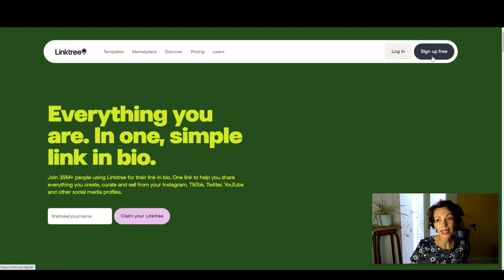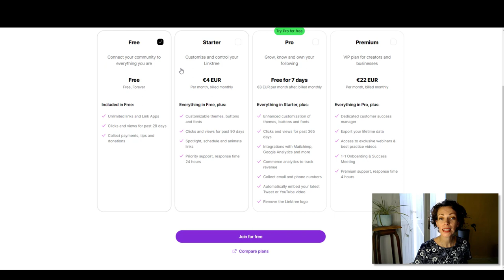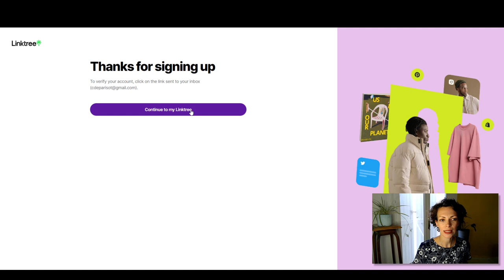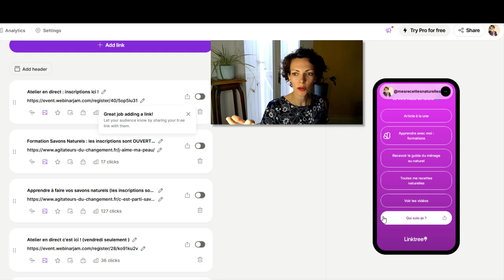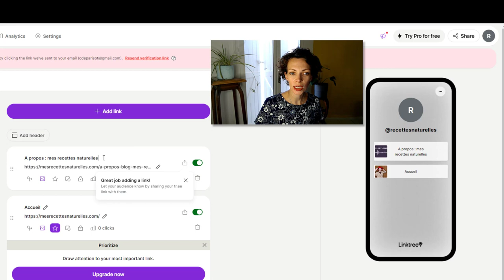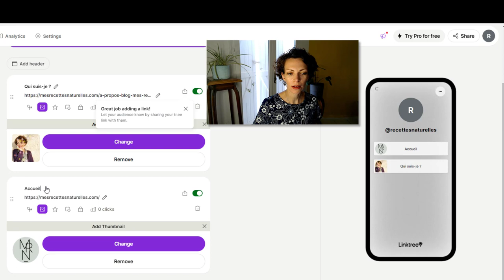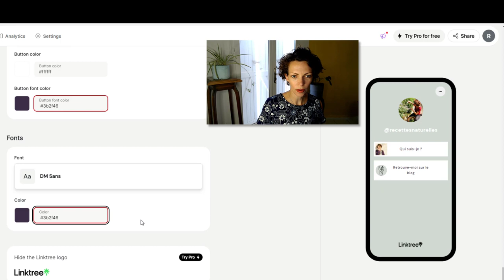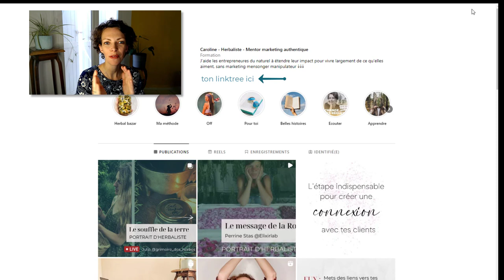Comment rediriger efficacement vers tes offres avec Linktree ? Tuto 2023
Comment configurer l'outil Linktree pour rediriger efficacement vers tes offres, depuis toutes tes plateformes sociales. Un lien unique, et un seul outil pour diffuser ton message et ta marque.
Tutoriel Linktree 2023

Dans cette vidéo, je te montre pas à pas comment ajouter plusieurs liens en bio pour tous tes réseaux sociaux : Instagram, TikTok, Facebook, ta signature mail et toutes les plateformes sociales en 2023.

✦ Qui suis-je ?
Herbaliste et formatrice, j'aide les entrepreneures à développer leur activité avec une présence digitale qui se nourrit de leurs valeurs ❤️‍🔥

✨ Je t’aide à voir ce pour quoi tu es douée naturellement (et qui t’empêche de le laisser sortir), et à le mettre au centre de ton marketing pour attirer les clients prêts à travailler avec toi.